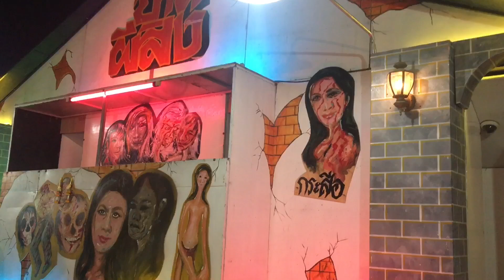งานวัดไร่ขิง 31มีค.2561